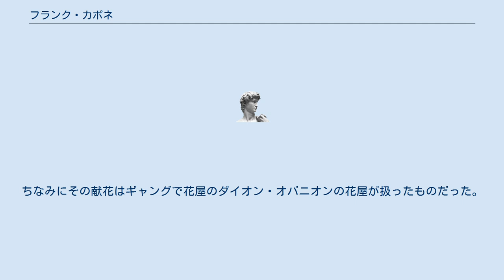フランク・カポネ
フランク・カポネ（英:Frank Capone、1895年1月 - 1924年4月1日）はカポネ家の三男でアル・カポネの兄。
本名はサルヴァトーレ・フランク・カポネ（英:Salvatore F Capone）。
 カポネ=トーリオ組の代表でシセロの道路舗装工事の入札を取り仕切り工事費に含まれる手数料を獲得する。
 1924年にシセロで行われた共和党と民主党の選挙の投票日に警察官によって射殺された。
警察の記録ではフィリップ・マッグリン巡査部長が撃ったことになっているが、彼一人が撃ったわけではない。
フランクの死体は全身に銃弾を浴びており蜂の巣のようだった。
フランクが銃に手を伸ばしていることから正当防衛による殺人だった。
警察が検視陪審に伝えた内容はフランクが挑発行為に出て撃ち合いになったといい、まるで事実と違うものだった。
警察は彼が逃げながら2度発砲し、3度目を撃とうとして倒れたと言った。
しかし、本当は銃をポケットから取り出す前に射殺された。
ところが検視陪審は事実とは逆の印象を作り上げた。
 陪審はフランクが逮捕に抵抗して殺されたものであり警察側の正当であったと答えた。
 フランクの死を聞いた弟のアル・カポネは怒りのあまり顔面蒼白になったという。
 選挙ではカポネ一味が推す共和党の市長候補のジョゼフ・Z・クレンハが勝利し、カポネ一味はシセロで影響力を強めていった。
 フランクの葬儀はジム・コロシモ以来の盛大さで2万ドルを超える献花が届いた。
ちなみにその献花はギャングで花屋のダイオン・オバニオンの花屋が扱ったものだった。